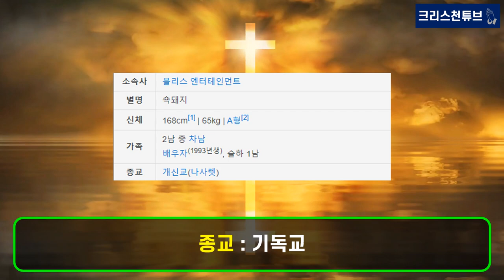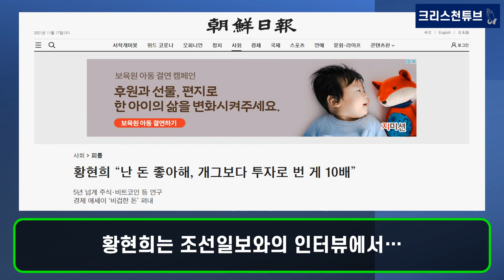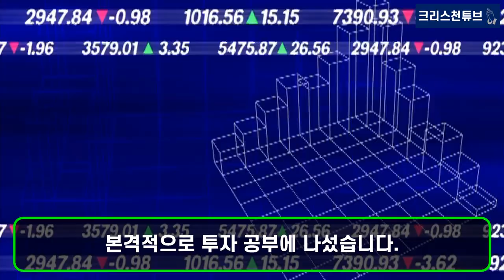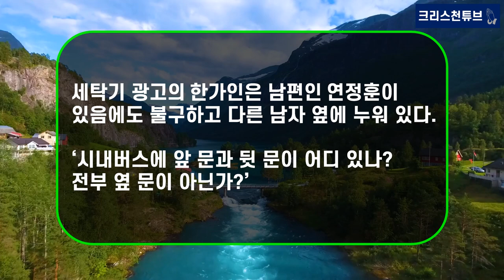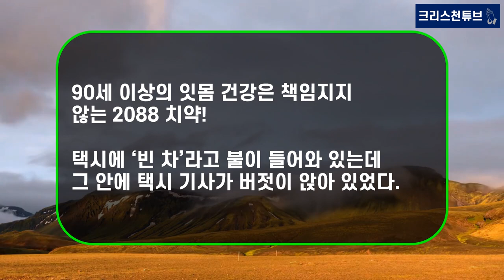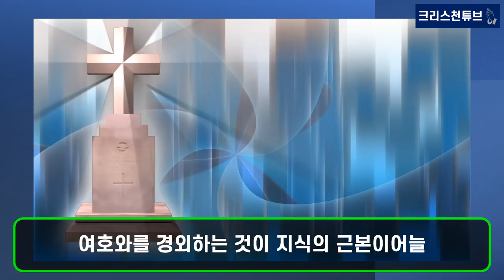[기독교 연예인] 황현희, 연예인 10년 활동 수입의 10배 벌었다! 개그맨 황현희 전문투자자로 변신! 개그보다 투자로 번게 10배쯤!? 이렇게 돈 벌었다! 비트코인!